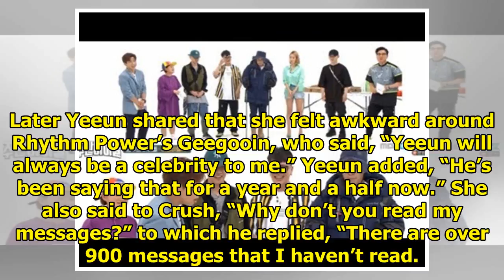HA:TFELT (Yeeun) And Other Amoeba Culture Artists Spill The Tea About Life At The Agency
Display. Sharethrough. Soompi.1x1 On July 4, HA:TFELT (Yeeun) and her fellow Amoeba Culture artists ...